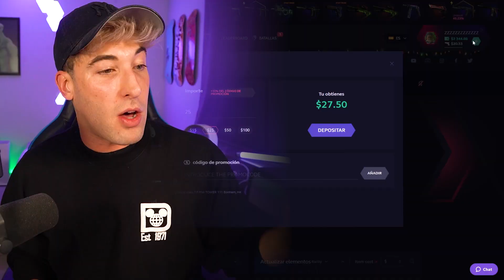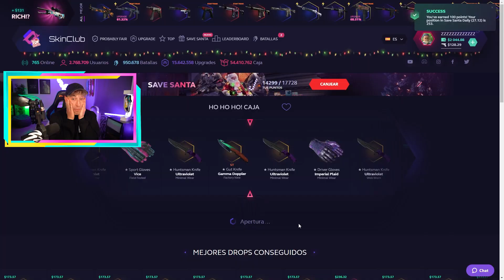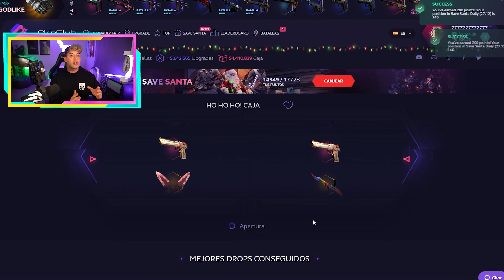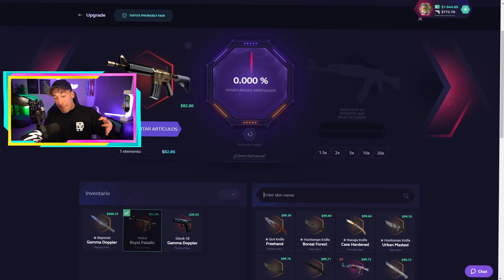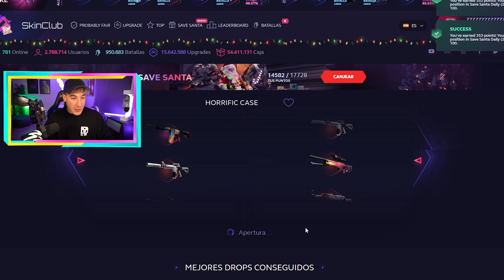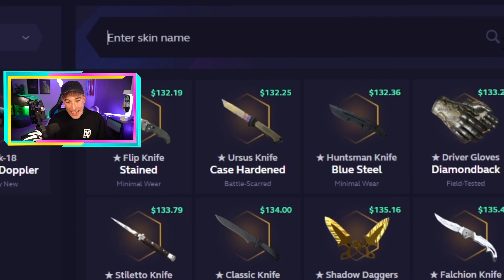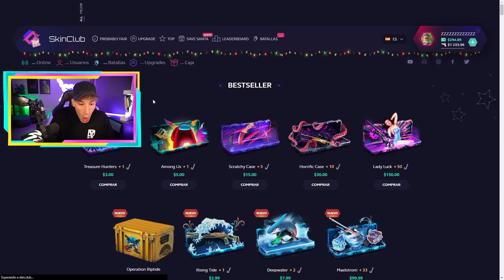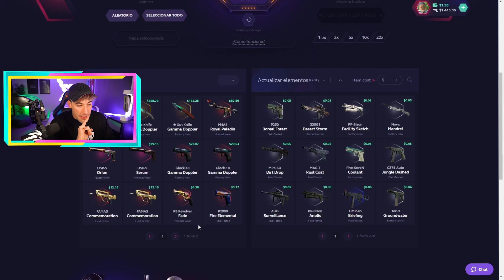gammadoppler.mp4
¿Necesitas más? Vídeos EXCLUSIVOS en mi canal de vlogs